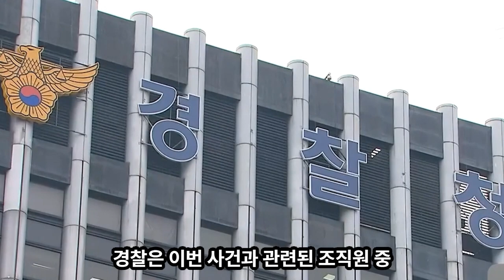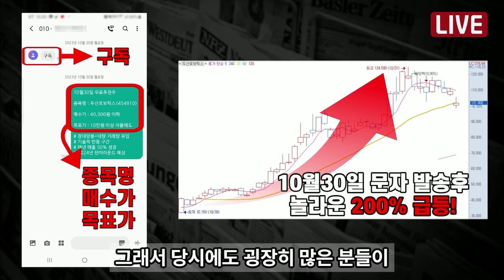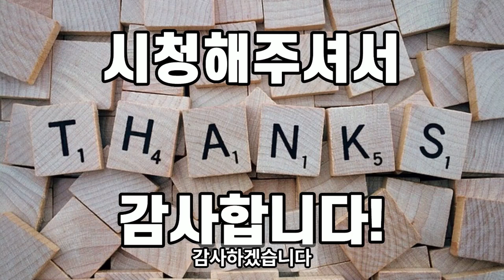챙긴돈만 1조가 넘는… 필리핀 불법도박 총책 검거